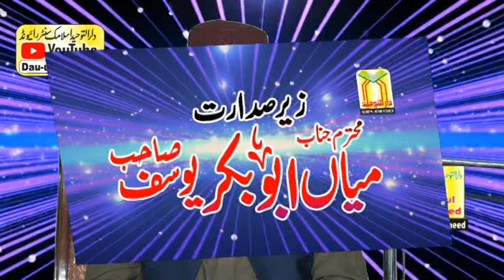Qari Samiullah Sajid Topic Seerat Fatima R A سیرت حضرت فاطمہ رضی اللہ عنہا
Qari Samiullah Sajid Topic Seerat Fatima R A
 مولانا سمیع اللہ ساجد  سیرت حضرت فاطمہ رضی اللہ عنہا
بمقام جامع مسجدمحمدی اہلحدیث مولانا جان محمدحقانی والی 17 چک ضلع قصور
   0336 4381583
Dar-ul-Tauheed-cd
Dar-ul-Tauheed Islamic cd Center Raiwind
Tauheed